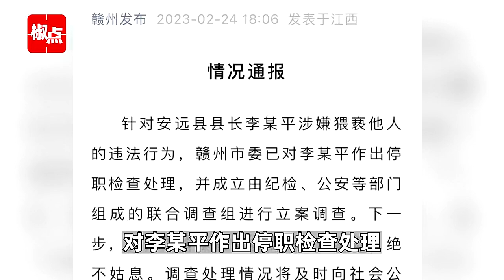涉嫌猥亵挂职女干部的李秋平县长仍在停职，安远县至今没有县长